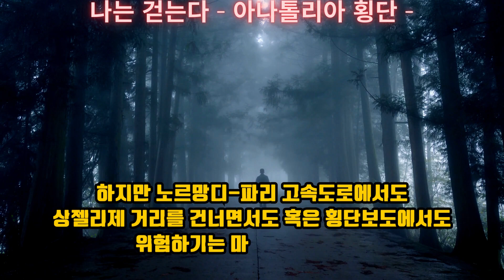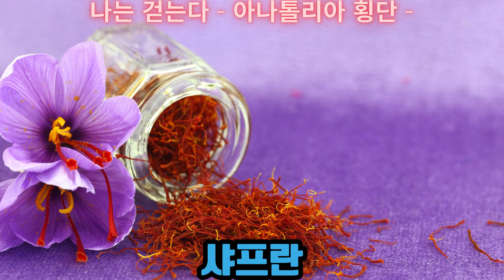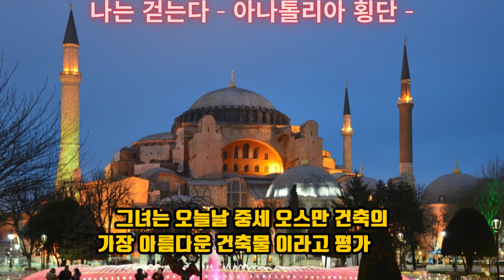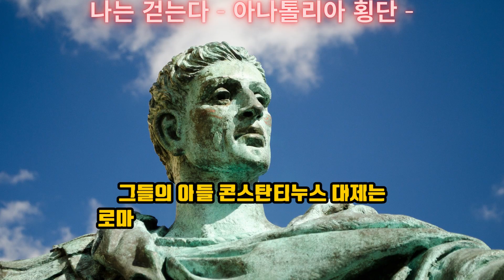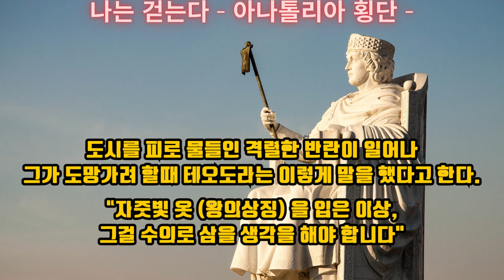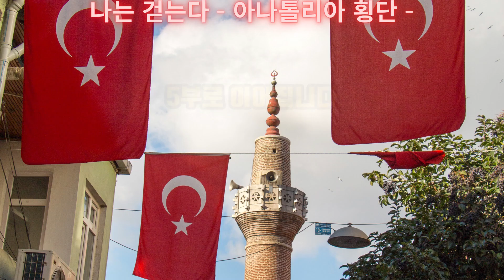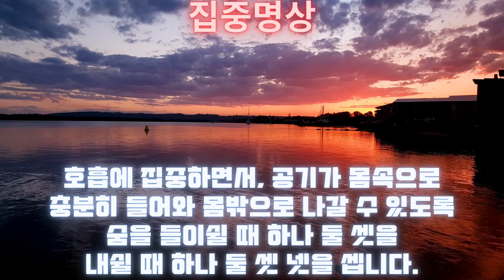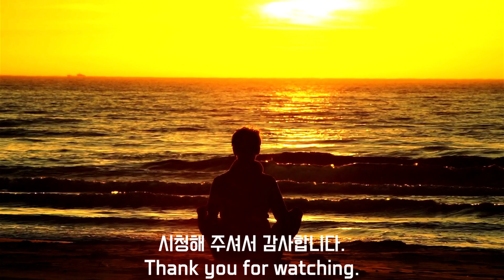마음명상 : 나는 걷는다 4부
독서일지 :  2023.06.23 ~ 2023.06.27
하루10분! 좋은책과 함께하는 명상
1. 긴장을 풀고 영상속 문구를 마음속으로 새기며 따라 읽습니다.
2. 첫번째 종소리가 들리면 명상에 들어갈 준비를 합니다.
3. 두번째 종소리가 들릴때까지 영상을 떠올리며 깊은 명상에 빠지세요.
'구독'과 '좋아요'는 영상제작에 큰 힘이 됩니다. 감사합니다.

10 minutes a day! Meditation with a good book
1. Relax and read the phrases in the video in your mind.
2. When you hear the first bell, get ready to go into meditation.
3. Indulge in deep meditation as you think of the video until you hear the second bell.